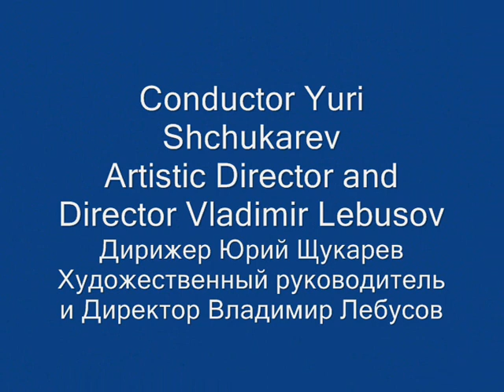Сoncert Memory V. Blazhevich (Old Arbat, Moscow December 10, 2011)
Сoncert
Memory V. Blazhevich
Old Arbat, Moscow
December 10, 2011
Music from the beginning of the movie L. Anderson "Crazy Alarm Clock"
arrangement Jaroslav Belyakov

I. Charlie Chaplin, "Waltz" from the film "A Countess from Hong Kong."
II. Music of Carlos J. Calderon, J. Miguel words
III. Words and Music D. Lennon, P. McCartney "Can t buy me love"
IV. Russian military song  "Song of the front driver's" Music Mokrousov B. B. Laskin words.
Performed by Orchestra of the school, "SH.I.K."
Vahe Khachatryan Soloist
Conductor Yuri Shchukarev

Artistic director - director of the school
Honored Artist of Russia,
Professor Vladimir Lebusov

Artistic Director and Director Vladimir Lebusov
for the unconditional right to publish movie the  fragment of concert on  channel broadcast "2000 flute"

film editing
Inna Flute (11 y.o)